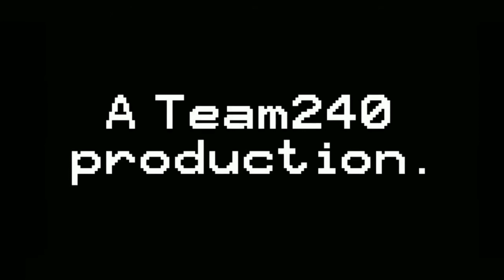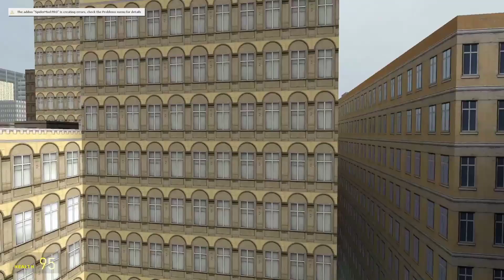Spider-Man v.s. Arthropods | Garry's Mod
Socials:
Watch me play random horror games on Twitch (I might be live now)

Look at some art me and my team made on DeviantArt

Let's hang out at ZEPETO!